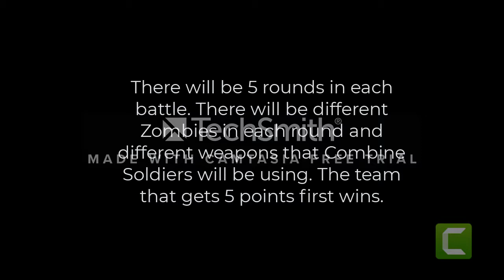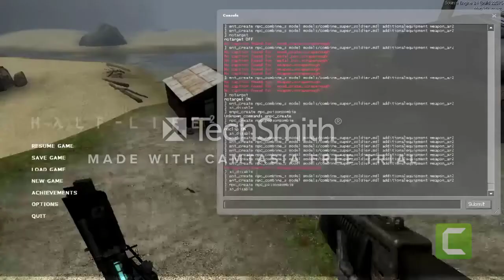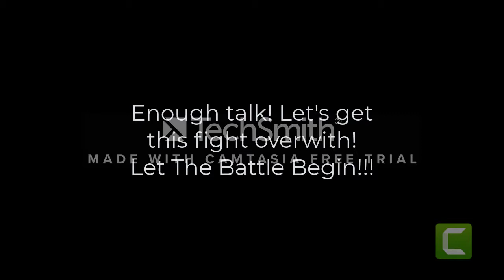Half Life 2 NPC Battle